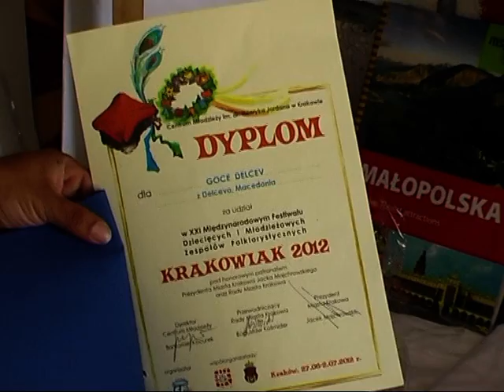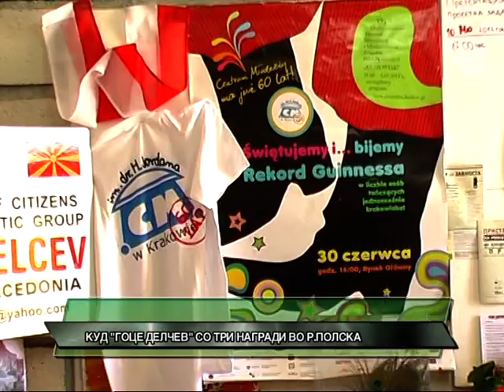D1 Televizija VESTI 06 07 2012 KUD Goce Delcev so novi nagradi